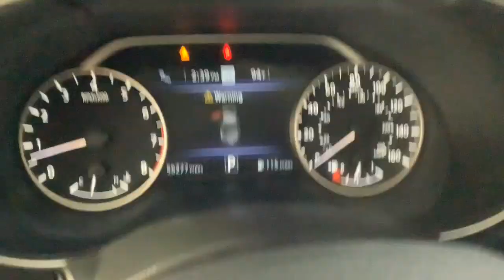2021 Nissan Maxima Birmingham, Hoover, Pelham, Chelsea, Trussville, AL L502698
Gun Metallic Used 2021 Nissan Maxima Platinum available in Hoover, Alabama at Benton Nissan of Hoover. Servicing the Birmingham, Pelham, Chelsea, Trussville, AL area.

Certified. Nissan Certified Details:* Transferable Warranty* Limited Warranty: 84 Month/100000 Mile (whichever comes first) from original in-service date* Warranty Deductible: $100* Roadside Assistance* Plus 1 Year Pre-Paid Maintenance Included.* Vehicle History* 167 Point Inspection*ONE OWNER* BACKUP CAMERA *DEALER MAINTAINED* HEATED SEATS SERVICE RECORDS *NAVIGATION/NAV/GPS* *SUNROOF/MOONROOF* **LEATHER** *NEVER A RENTAL* *NON-SMOKER* *STILL UNDER MANUFACTURERS WARRANTY* LIFETIME WARRANTY (ASK DEALER FOR DETAILS) 19 Aluminum-Alloy Wheels Alloy wheels Auto-dimming door mirrors Body-Colored Splash Guards Bumpers: body-color Dual front impact airbags Dual front side impact airbags Heated door mirrors Heated front seats Navigation System Panic alarm Power door mirrors Power moonroof Speed control.NISSAN OF HOOVER! YOUR FRIENDS IN THE CAR BUSINESS! HOME OF THE LIFETIME WARRANTYAwards:* JD Power Initial Quality Study (IQS) * JD Power Automotive Performance Execution and Layout (APEAL) Study Initial Quality Study (IQS)Benton Nissan of Hoover is your friend in the car business!